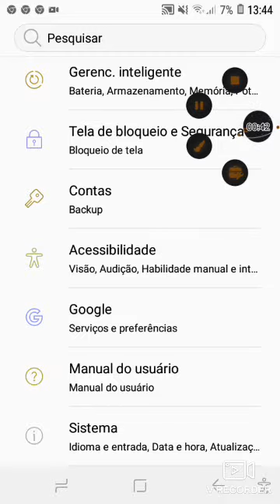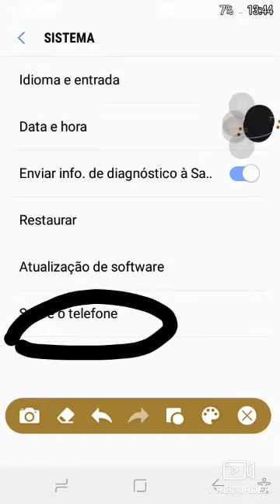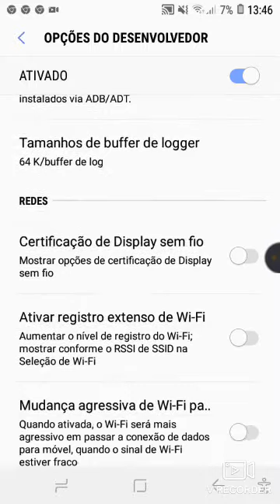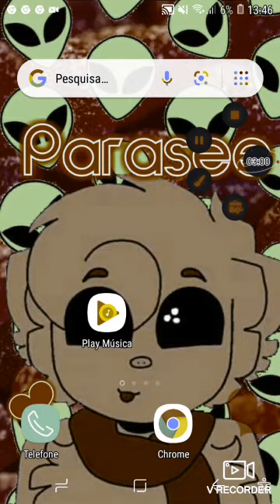como colocar a bola do j2 core